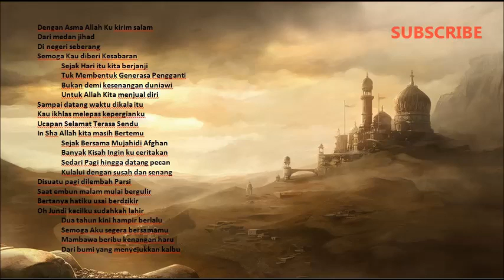Nasyid Lawas Dari Ma'rokah untuk ummi dirumah by JUNDULLOH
Buat Sahabat yang rindu Nasyid2 LAwas... Ini salah satu nasyid terbaik.
dan Nasyid Ini lanjutan dari Album Nasyid JUNDULLOH yang terpotong karena gangguan audio... Selamat Mendengarkan,Semoga menjadiAmal Shaleh